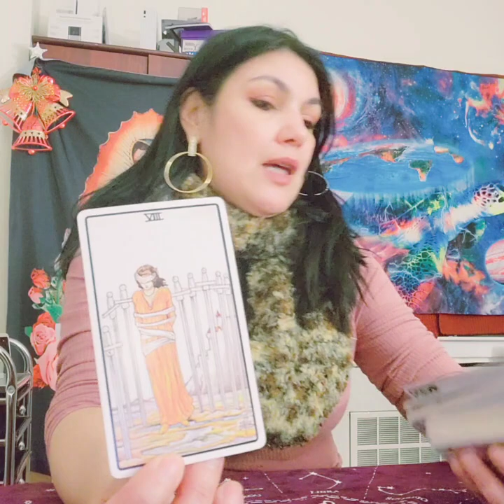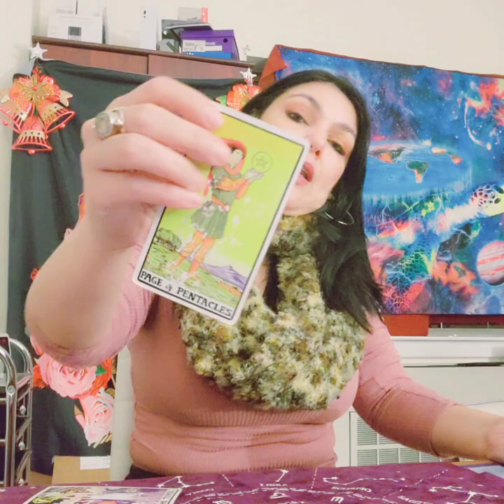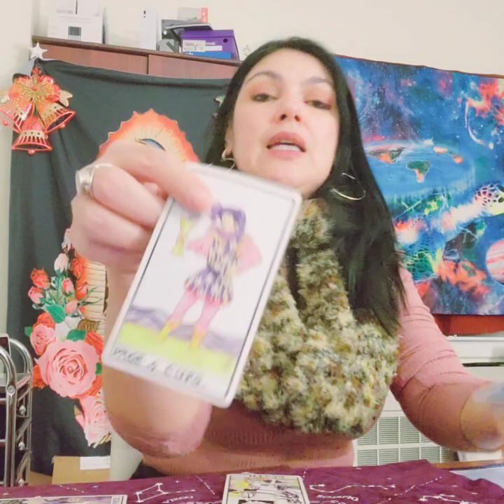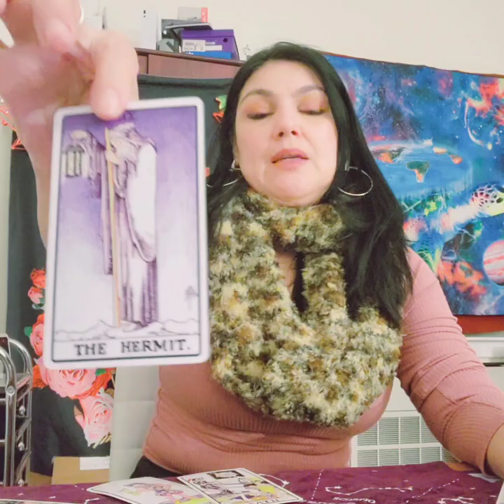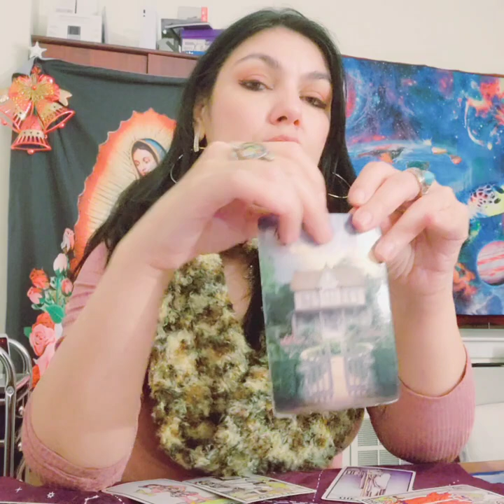Kendall y El Conejo Juntos!